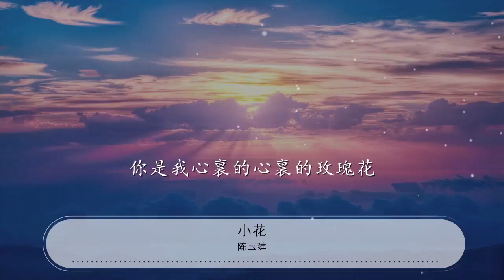小花 - 陳玉建『就讓我愛你吧愛你吧愛你吧』【動態歌詞Lyrics】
陳玉建

00:00 小花 - 陳玉建
00:07 詞：吳名
00:14 曲：陳玉建
00:22 在我心裏一直有個她

00:26 她的名字叫做小花

00:30 她有一雙會說話的眼睛
00:34 像個漂亮的洋娃娃

00:38 每天每夜一直想着她

00:42 何時才能再見到她

00:46 只要把她娶回到家裏呀
00:50 就算星星也要摘給她
00:53 也要摘給她
00:54 就讓我愛你吧愛你吧愛你吧

01:00 這是我心裏話心裏話心裏話

01:06 就讓我愛你吧愛你吧愛你吧

01:12 你是我心裏的心裏的玫瑰花

01:35 在我心裏一直有個她

01:39 她的名字叫做小花

01:43 她有一雙會說話的眼睛
01:47 像個漂亮的洋娃娃

01:51 每天每夜一直想着她

01:55 何時才能再見到她

01:59 只要把她娶回到家裏呀
02:04 就算星星也要摘給她
02:06 也要摘給她
02:07 就讓我愛你吧愛你吧愛你吧

02:13 這是我心裏話心裏話心裏話

02:19 就讓我愛你吧愛你吧愛你吧

02:25 你是我心裏的心裏的玫瑰花
02:29 你是我心裏的玫瑰花
02:31 就讓我愛你吧愛你吧愛你吧

02:37 這是我心裏話心裏話心裏話

02:43 就讓我愛你吧愛你吧愛你吧

02:50 你是我心裏的心裏的玫瑰花